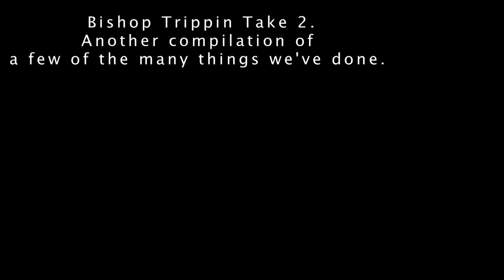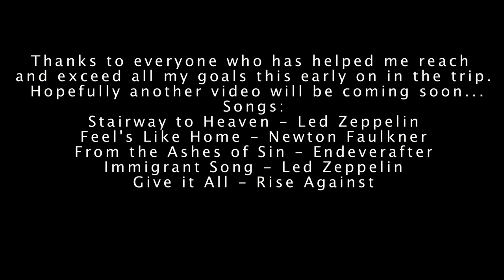Bishop bouldering Trip Part 2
Problems from the later portion of my trip. Including. Go Granny Go (V5), The prow (v2), Strength in Numbers (V5), The Fall Guy (V9), Last Dance (v9) and beefcake (v10)